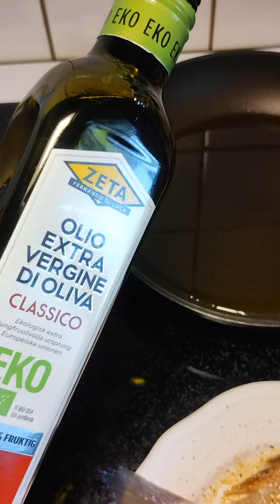My lunch time with dorada